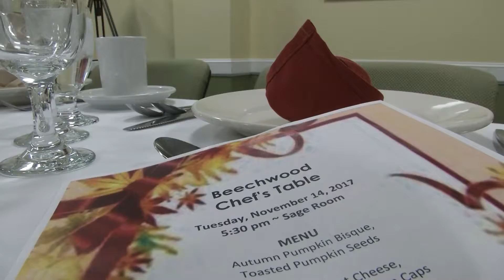Beechwood Senior Living Chef's Table